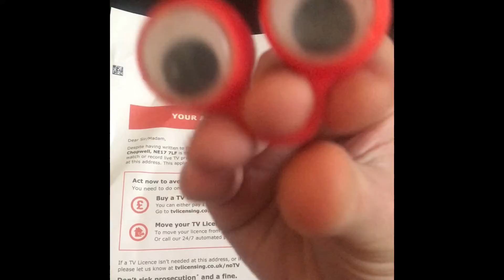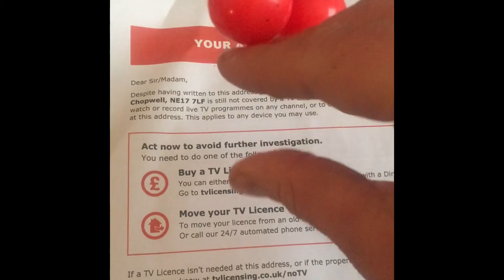Paul Famous’ Season 2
Episode 001 - Homecoming